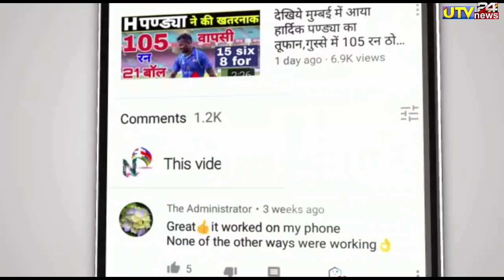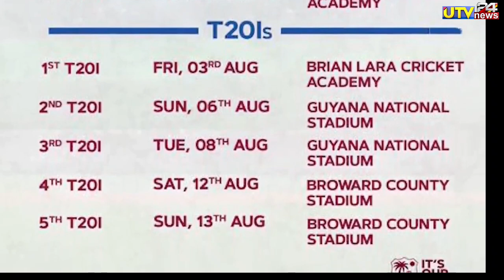वेस्टइंडीज के खिलाफ मोहम्मद सिराज ने 8 गेंदों में लीं लगातार 8 विकेट 🔥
1000 sub complete on 5/7/19
10000 sub complete on 1/8/19
100k sub complete on 12/08/19💯
200K sub complete on 30/08/2019👍
300k sub complete on 29/09/2019👍
400k sub complete on 02/11/2019
500k(0.5million) complete 19/12/19💗
600k sub complete on 10/2/2020👌
700k sub complete on 01/04/2020
800k sub complete on 25/10/2020
900k sub complete on 3rd Aug 2021
1M Sub complete on 4th Dec 2021